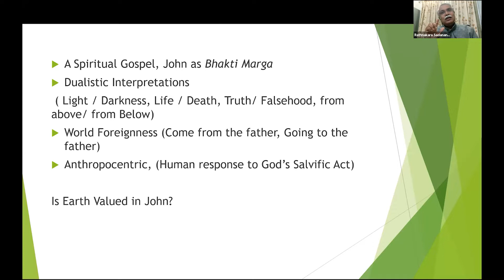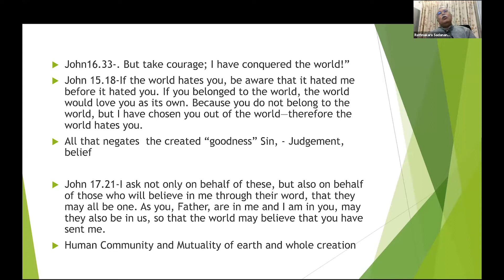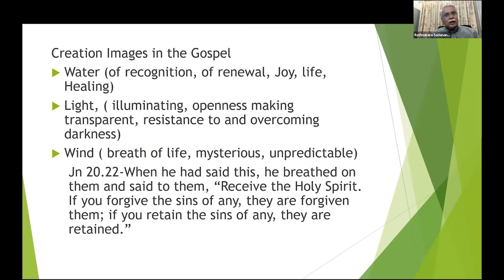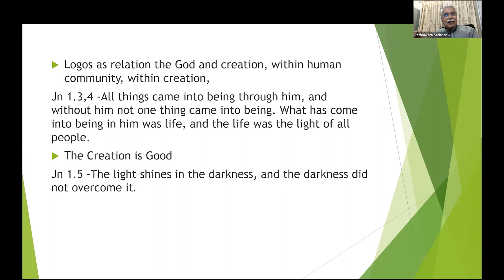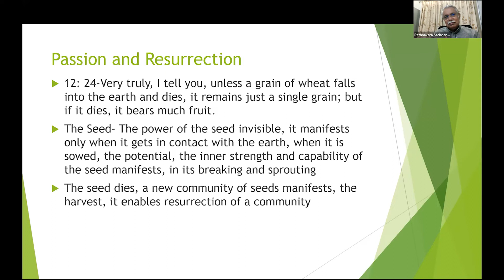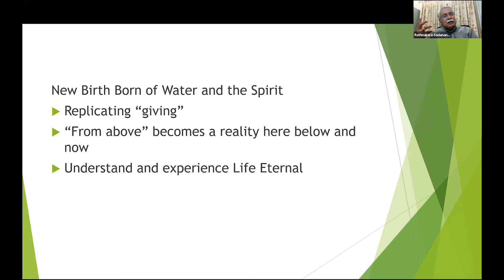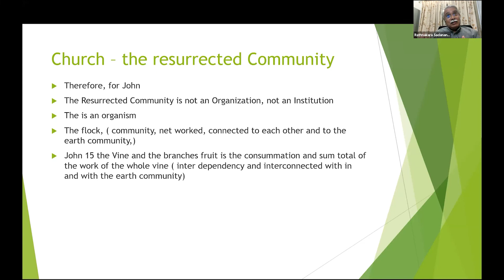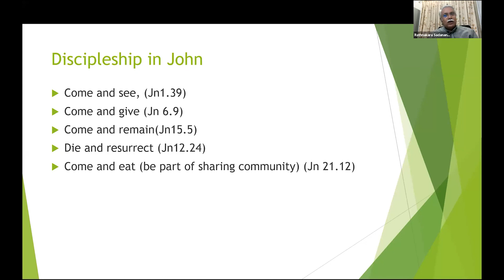Certificate Course in Eco theology Class 18 | 24-05-2022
Church of South India, Department of Ecological Concern